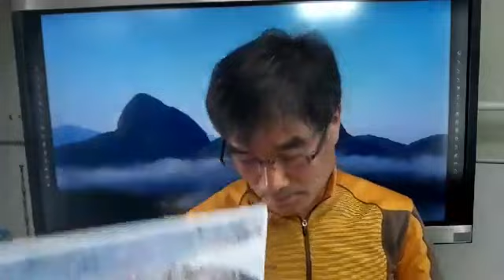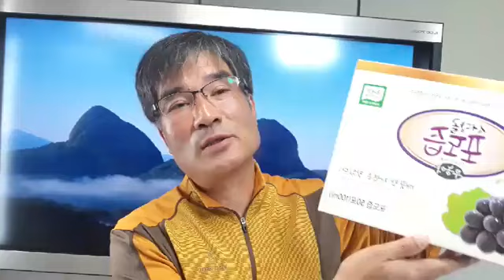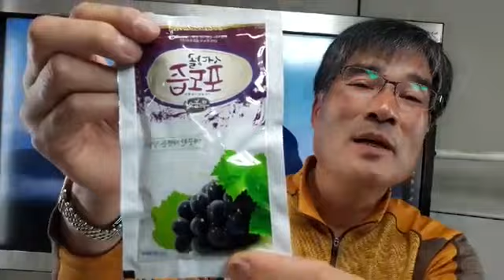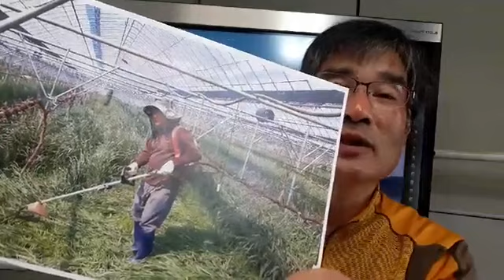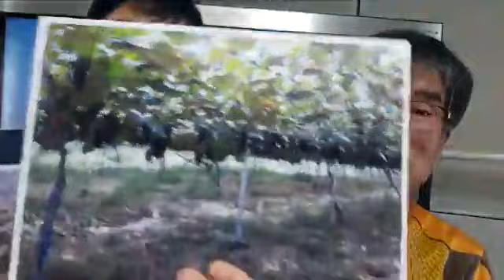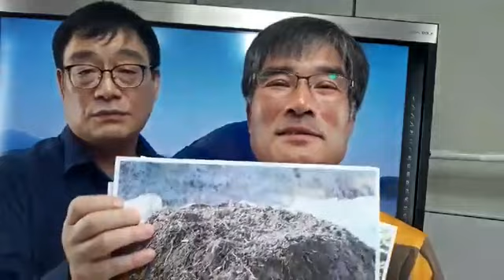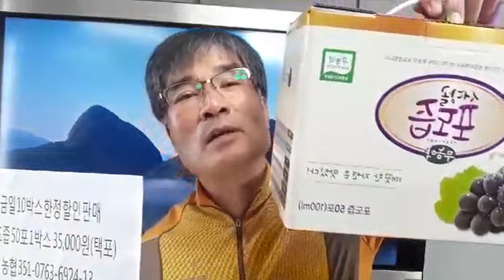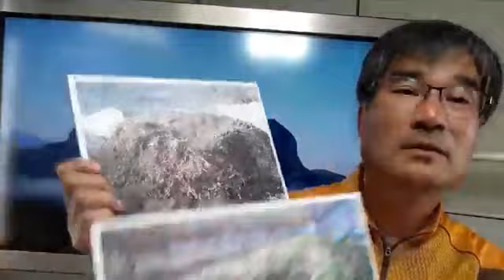진안 농업기술센터 농민1인생방송 실습 by 안기형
라이브킹 김현기의 1인방송 및 v커머스 생방송 교육 채널